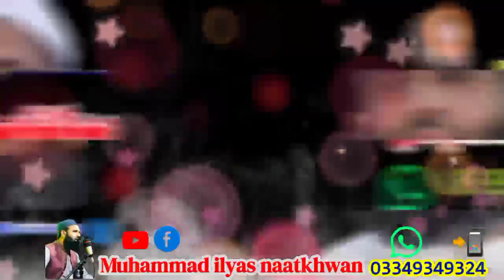Peshwar Masjid|PashtoNazam |2023 Nazam |پشاور|Muhammad ilyas Naatkhwan| Swat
Peshawar  l Peshawar Masjid